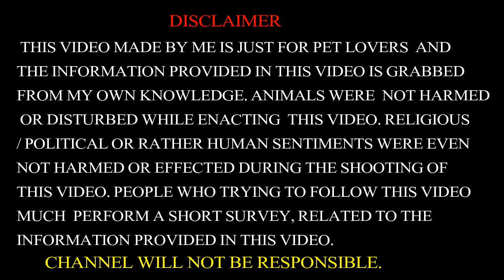Sirohi Goat Male/Female Bakre Available|सिरोही बकरे एंड बकरी सेल|Rajasthan Goat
NR GOAT FARM YOUTUBE CHANNEL

NR GOAT FARM  (AJMER/ RAJASTHAN)
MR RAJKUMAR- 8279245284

NR GOAT FARM YOUTUBE
PEOPLE WHO TRYING TO FOLLOW THIS VIDEO MUCH PERFORM A SHORT SURVEY,RELATED TO THE INFORMATION PROVIDED IN THIS VIDEO.CHANNEL WILL NOT BE RESPONSIBLE
Note-all picture and video taken from personal camera and phone VIDEO FROM MR NR GOAT FARM  (AJMER/ RAJASTHAN)
MR RAJKUMAR- 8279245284 / 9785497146 taken in video FROM HIS OWN
PERMISSION .
NOTE
Synergy
NEW
0:20 / 2:43 Geographer Dance & Electronic | Funky

बकरी सेल काम डैम मैं |
बकरी फार्मिंग इंडिया
बर्बरी क्रॉस बकरी सेल
बकरी पालन आसान तरीका
pictures of goat AJMER/ RAJASTHAN
goat for sale AJMER/ RAJASTHAN
pregnant goat sale AJMER/ RAJASTHAN
goat sale AJMER/ RAJASTHAN
goat sale online AJMER/ RAJASTHAN
goat farming in india AJMER/ RAJASTHAN
goat sale market AJMER/ RAJASTHAN
goat sale market up AJMER/ RAJASTHAN
sirohi goat price AJMER/ RAJASTHAN
barbari cros breed AJMER/ RAJASTHAN
सिरोही और गुजरी बकरे फॉर सेल
sirohi goat farm AJMER/ RAJASTHAN
goat supplier in india AJMER/ RAJASTHAN
TOTAPARI goat farm AJMER/ RAJASTHAN
KOTA goat farm AJMER/ RAJASTHAN
SOJAT goat farm AJMER/ RAJASTHAN
Gujri
sirohi
gujrigoat
GUJRI
Beetal
SojatBakri
gujri bakra
gujri bakre
gujri for sale
SOJAT
SOJAT BAKRI
SOJAT BAKRI AND BACHE AJMER/ RAJASTHAN
SOJAT BAKRI FOR SALE AJMER/ RAJASTHAN
बकरी पालन कैसा करे ?
बकरी बिज़नेस कैसा करे ? AJMER/ RAJASTHAN
बकरी पालन कैसा करे ? AJMER/ RAJASTHAN
बकरीबिज़नेस कैसा करे ?
सोजत बकरे फॉर सेल
sirohigoatfarm
sirohi goat suppliers
sirohi goat market
sirohi goat weight
sirohi goat rajasthan
goatsuppliers in rajasthan
sirohi goat farm rajasthan
सोजत नेसल के बकरे फॉर बकरी पालन  बिज़नेस

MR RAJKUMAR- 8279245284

Note- Thumbnail From NR GOAT FARM  (AJMER/ RAJASTHAN)
MR RAJKUMAR- 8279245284 PICTURE AND VIDEO

one of representatives of copy rights department and you don't